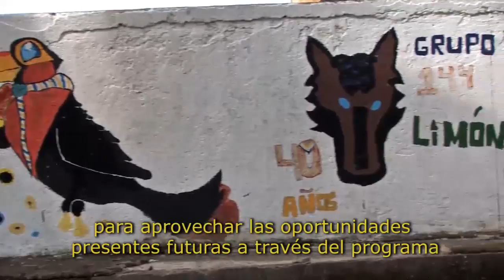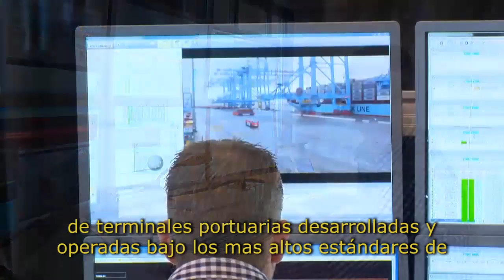APM Terminals. Terminal de Contenedores de Moín.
Conozca un poco más acerca del proceso de construcción de la nueva terminal de contenedores y los proyectos de APM Terminals Moín S.A. en Costa Rica.